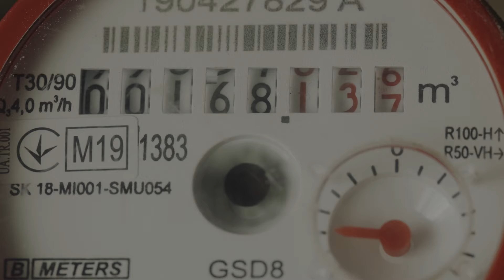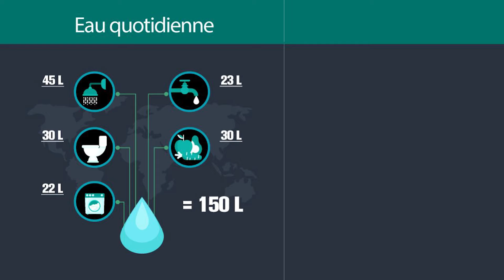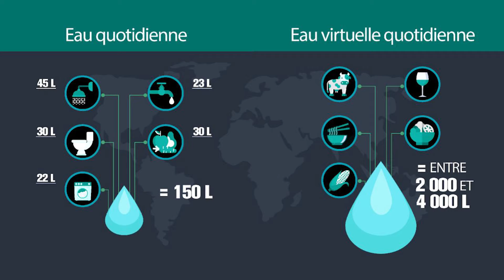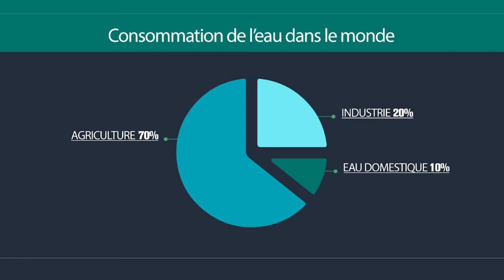Pourquoi faut-il payer pour l'eau que l'on mange ? | Esther Crauser-Delbourg | TEDxBlois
Connaissez-vous votre empreinte eau ? C’est ce que nous consommons chaque jour en ressources en eau : en France nous consommons 150 litres par jour pour se laver, cuisiner, se doucher et boire – mais nous consommons virtuellement près de 5000 litres par jour à travers notre alimentation.
Notre existence repose entièrement sur l’eau, et la crise de l’eau nous oblige à la préserver, la protéger et à la compter, afin de valoriser nos ressources à travers le monde.
Si nous avons réussi à gouverner et protéger le pétrole et le gaz, nous devrions y arriver sur l’eau aussi non ?  Esther s’est passionnée pour l’eau il y a 15 ans, après avoir découvert qu'elle mangeait bien plus d'eau qu'elle n'en buvait à travers ses 3 repas par jour. Partant de ce constat, elle a orienté son doctorat d'économie à l'Ecole Polytechnique sur les conflits de l’eau, qui peuvent menacer la production alimentaire dans le monde, et sur les enjeux d’empreinte H2O pour l’industrie et l’agriculture.

Esther accompagne aujourd'hui les entreprises et les acteurs publics à mieux gérer leurs besoins en eau et prévenir leurs risques. A travers de nombreuses conférences et interventions dans les médias, elle sensibilise aux enjeux de l’eau pour révéler à quel point l'eau est cachée partout et que c'est un enjeu central dans la lutte contre le réchauffement climatique. This talk was given at a TEDx event using the TED conference format but independently organized by a local community.